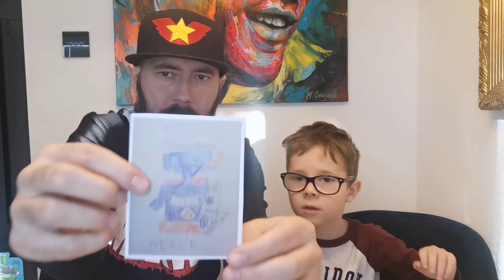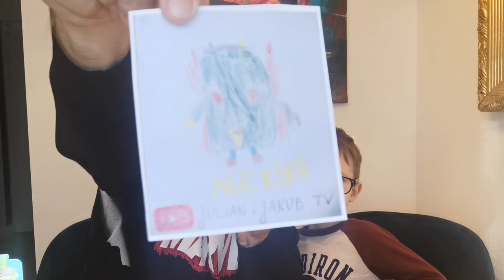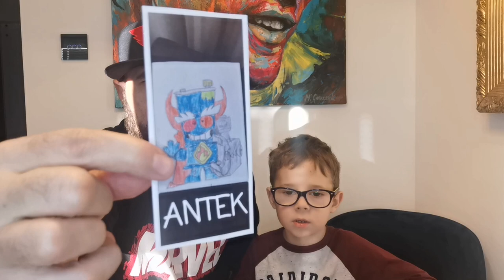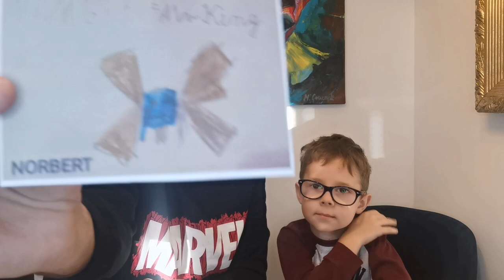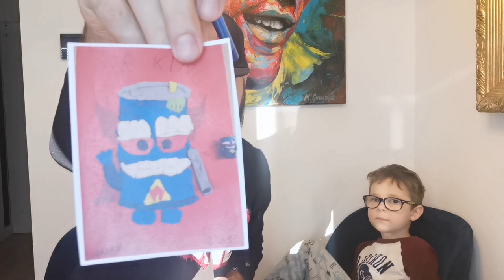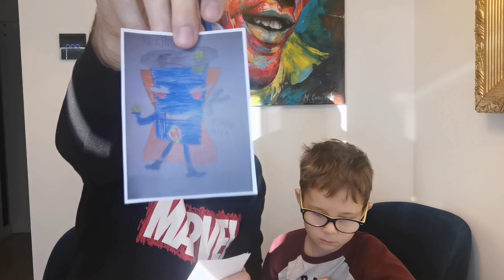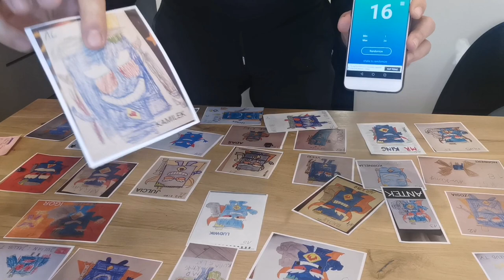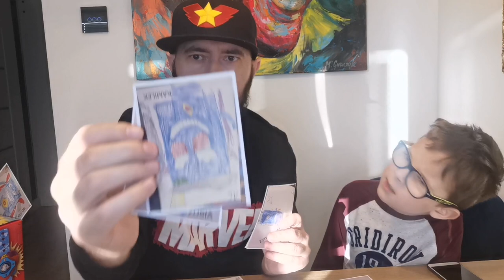Mr KING 😮😍😎 Finał konkursu - ale się działo ...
Łapcie link do sklepu Best Toys:

Wszystkie prace były piękne 😍
Gratulujemy zwycięzcom !!!
Tym co nie wygrali dziś życzymy powodzenia w kolejnych konkursach :)